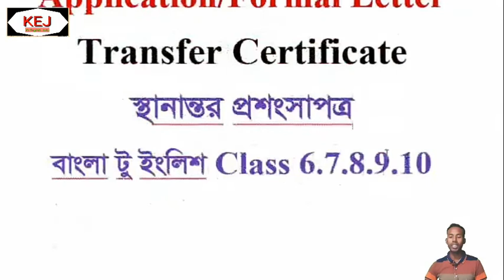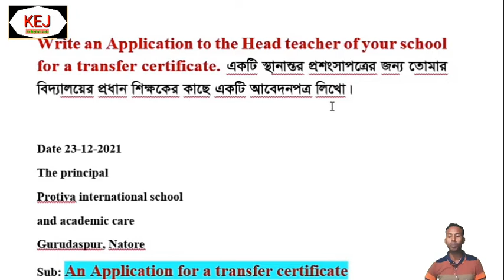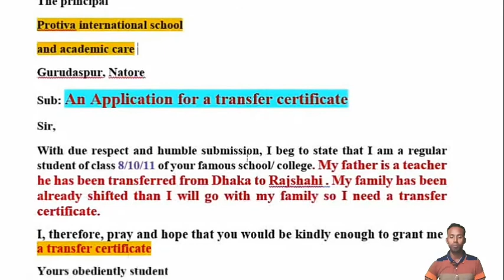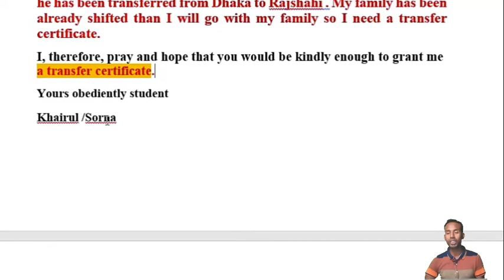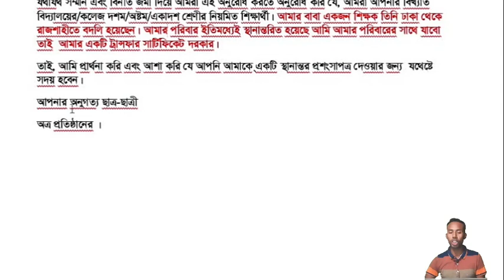Transfer Certificate Application বাংলা টু ইংলিশ class 6,7,8,9,10 etc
This application has been made very easy for all students